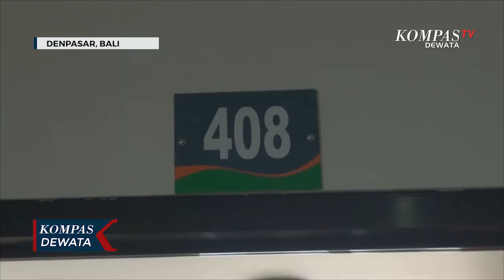Kondisi Anak Korban Penganiayaan Terus Membaik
DENPASAR, KOMPAS TV - Setelah menjalani perawatan beberapa hari, N, anak 4 tahun yang dianiaya dan ditelantarkan oleh ibu kandung dan pacaranya, kondisinya mulai membaik.

Korban juga telah menjalani operasi reposisi tulang di RSUD Wangaya, Kamis (21/7) siang.

Kini, korban masih menjalani pemulihan kondisi fisik dan psikis di ruang perawatan RSUD Wangaya.

Seperti diketahui, N ditemukan di kawasan Denpasar Selatan dengan mengalami luka luka dan patah kaki, akibat dianiaya dan kemudian ditelantarkan oleh pacar ibunya.